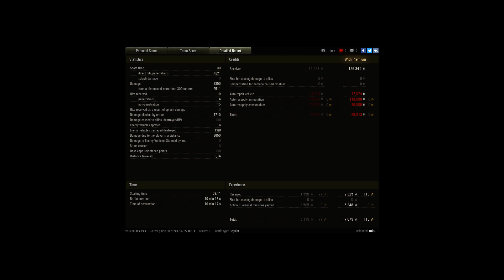WZ-111 model 5A, Fiery Salient, Standard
Player: tuku [RAISE]